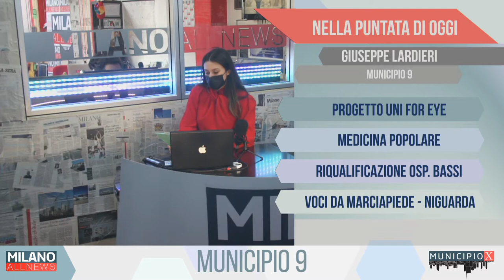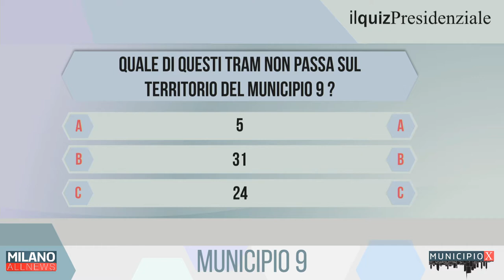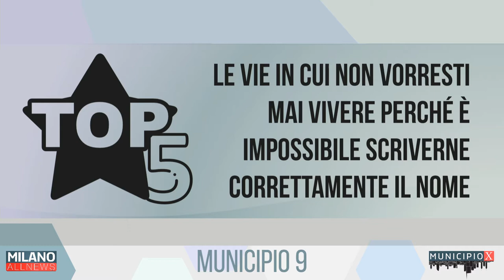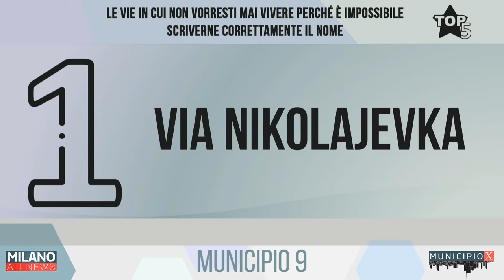MUNICIPIOX: GIUSEPPE LARDIERI (PRESIDENTE MUNICIPIO 9)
MunicipioX, il format di Milano AllNews dedicato ai Municipi di Milano.
Ospite della prima puntata è il Presidente del Municipio 9 Giuseppe Lardieri

Oggi parliamo di:
- Progetto Uni for Eye
- Medicina Popolare
- Riqualificazione Ospedale Bassi

La nuova veste di MunicipioX, attraverso la rubrica "Voci da Marciapiede", offre uno spazio ai comitati permettendogli di porre domande alle istituzioni. In questo episodio Paolo Casarin, del Comitato Niguarda, chiede delle risposte a proposito dei temi più cari al suo quartiere.